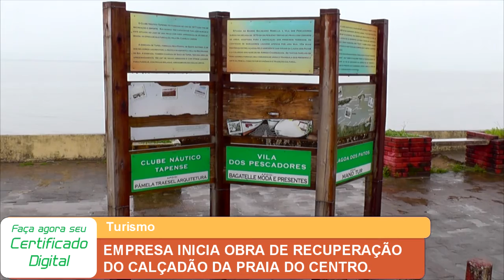EMPRESA INICIA OBRA DE RECUPERAÇÃO DO CALÇADÃO DA PRAIA DO CENTRO